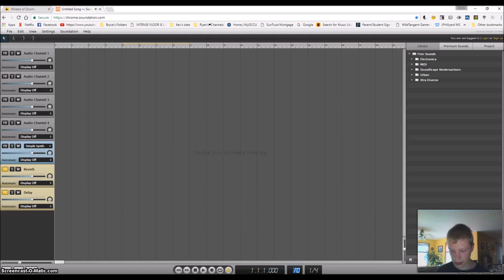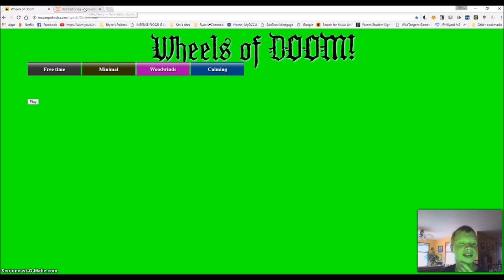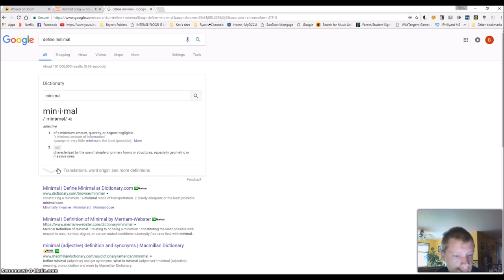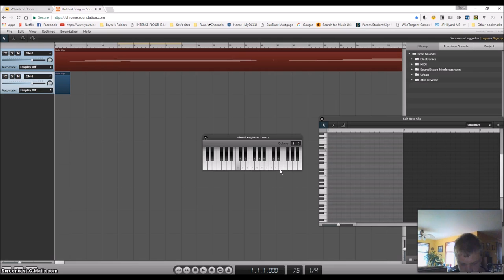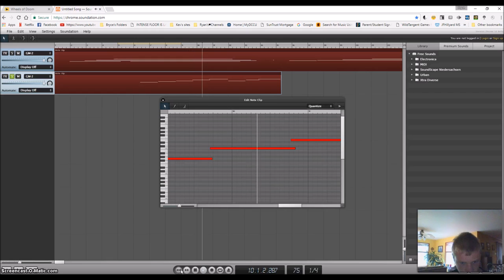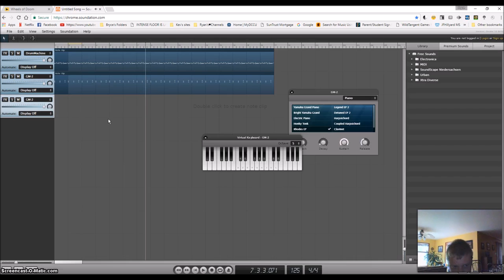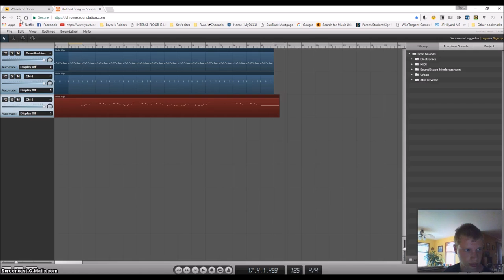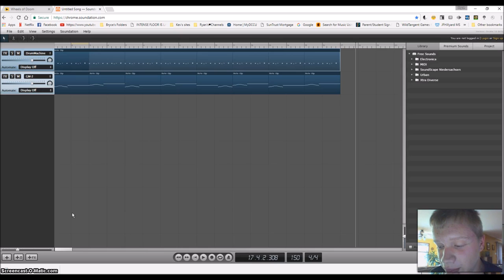New Wheels of Doom video - Pacvalham